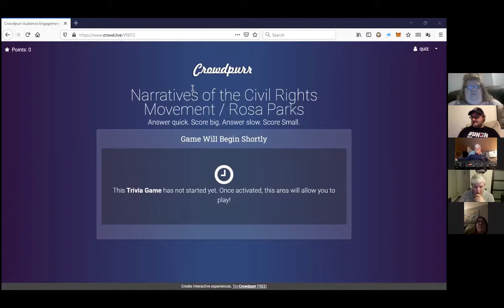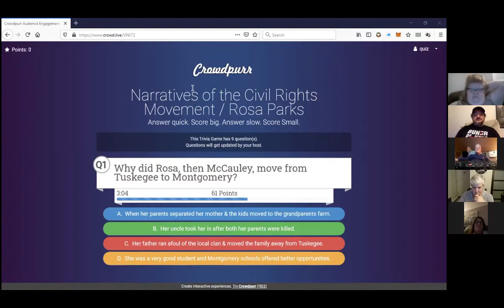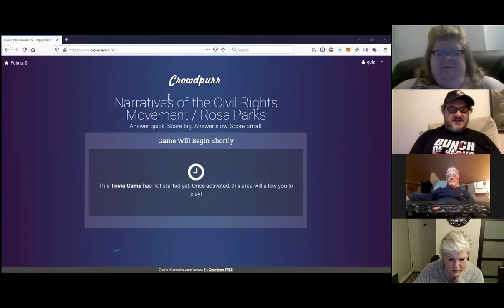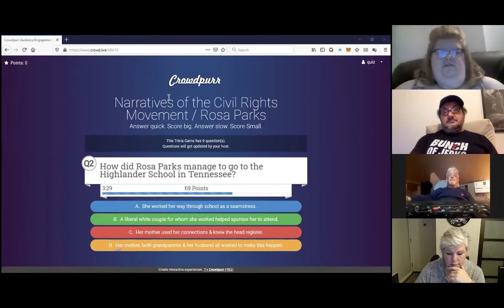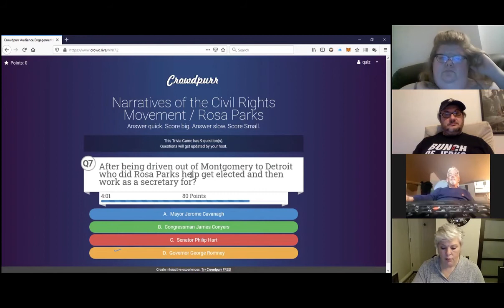Trivia Night - Narratives of the Civil Rights Movement / Rosa Parks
Non-Trivial Trivia Night - Narratives of the Civil Rights Movement / Rosa Parks (Feb 21, 2021)